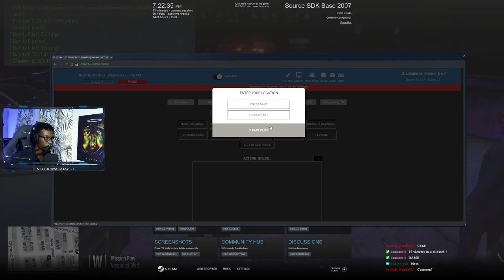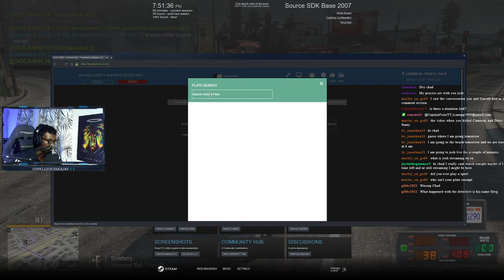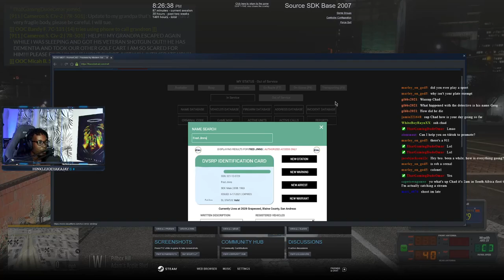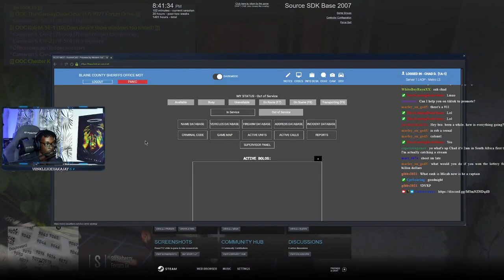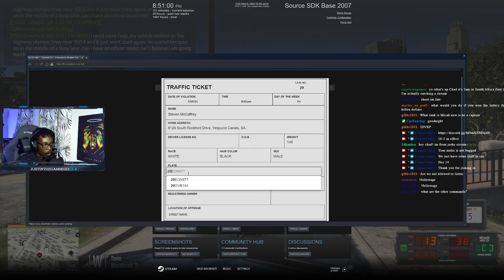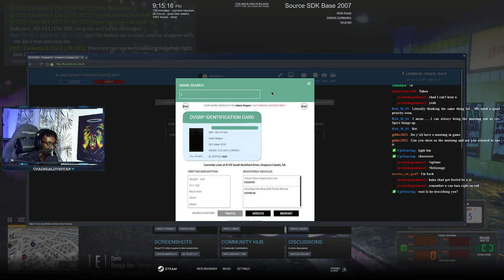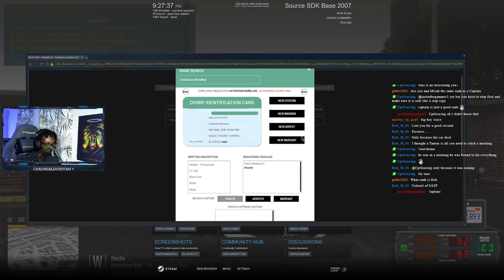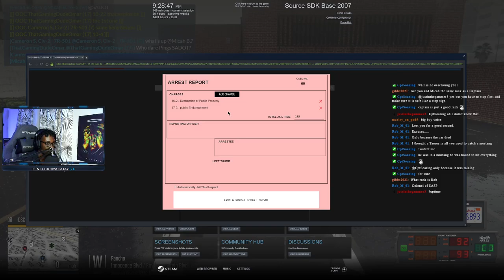We Remember Detective Greg Ferency || Charity Livestream || Diverse Roleplay (DVRP)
We commemorate this livestream to a falln Police Officer.  Please pay your respects and send well wishes to his family.  If you wish to donate to his family please follow @Sinistergaming94  and send the files to him.

1. Ensure you meet all joining requirements.
2. Read through our frequently asked questions before proceeding with an application.
3. Ensure you have joined the DVRP Fan Server.
4. Go to bot-commands in the fan server and type “.apply”.
5. The Diverse Roleplay bot will DM you the application.
6. Complete the application with your best effort, honesty, and ability. Ascertaining that you provide accurate personal information, select your selected department, and accept the disclaimers and rules.
7. Wait for a response via the bot’s direct messages. Then, you will receive information about an interview server and you will have access to a channel in the fan Discord (request-an-interview), where FTOs/FTAs will ping the accepted role when they are doing interviews.